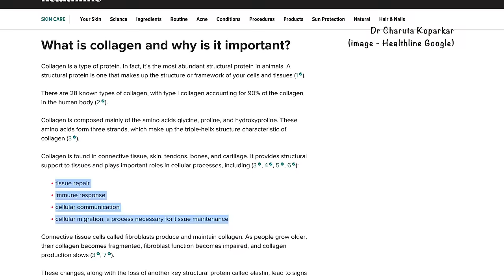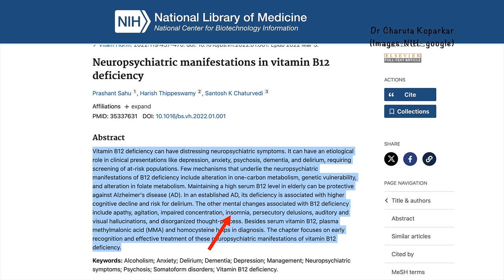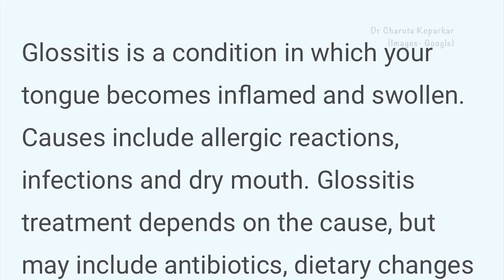शरीरात पोषकतत्वांच्या कमतरतेची १० लक्षणं | 10 common symptoms of nutritional deficiency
आहारात कुठलाही मोठा बदल करण्यापूर्वी तुमच्या फॅमिली डॉक्टरांचा / नेहमीच्या डॉक्टरांचा सल्ला घेणं अतिशय आवश्यक आहे, प्रत्येकाच शरीर प्रत्येक पदार्थाला वेगवेगळा प्रतिसाद देत असतं  त्यामुळे डॉक्टरांच्या सल्ल्याशिवाय कुठलेही मोठे बदल आहरात करू नये 👍 🙏
Anti inflammatory drink recipes marathi

00:01 00:40 Introduction
00:41 01:20 nutrition
01:21 03:51 gums
03:52 05:51 eyes
05:52 07:57 muscles
07:58 10:50 hair
10:51 12:50 nails
12:51 14:01 mouth & heels
14:02 14:52 wounds
14:53 16:21 dreams & sleep
16:22 17:41 mood
17:42 19:22 skin